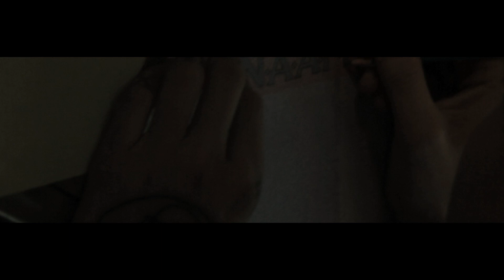N.A.A.F.I ZP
SAB 21 MARZO 2015
ZONROA POINT
DOUSTER
PAUL MARMOTA
MEXICAN JIHAD
$50  ⇦23HRS⇨  $100
+18 DR. VERTIZ 86
DOCTORES
Foto: Daniel M. Torres
Tatuaje: Clay Gibson
Arte: Mexican Jihad
Audio: Douster –Street Sweeper Riddim 2014
naafi.mx/ZP/